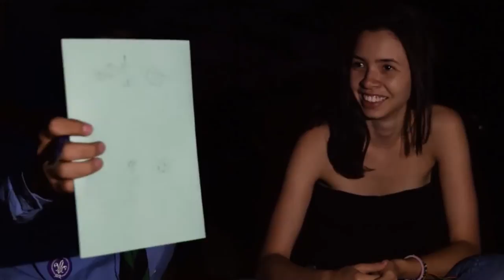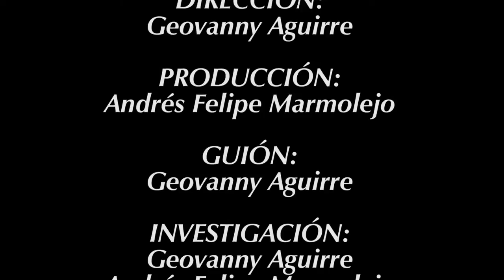DOCUMENTAL BOY SCOUT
CALI HOY DOCUMENTALES